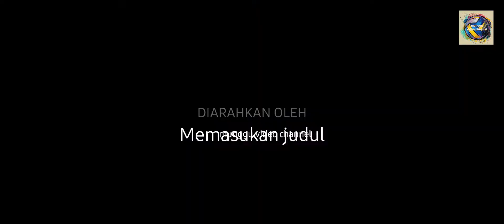Duel pemain Jogja || Afta, Rahmat & xponen (Tambak Mulya A) Vs Leo Sukardi, Dimas (Surorejan)